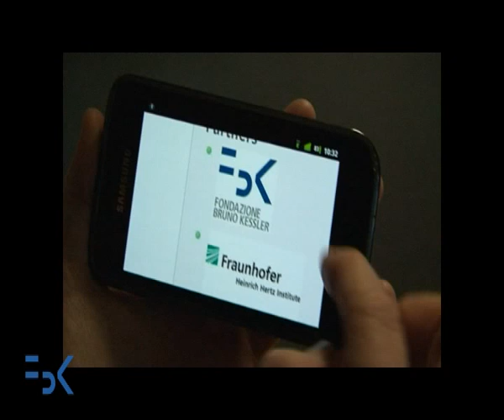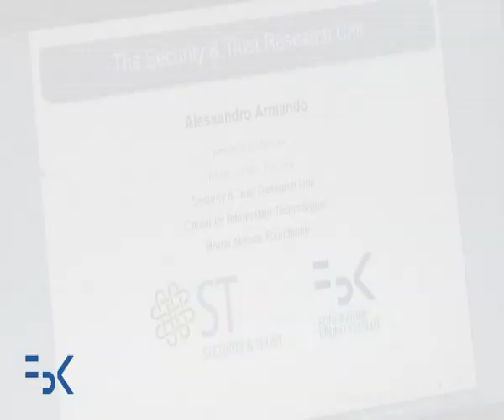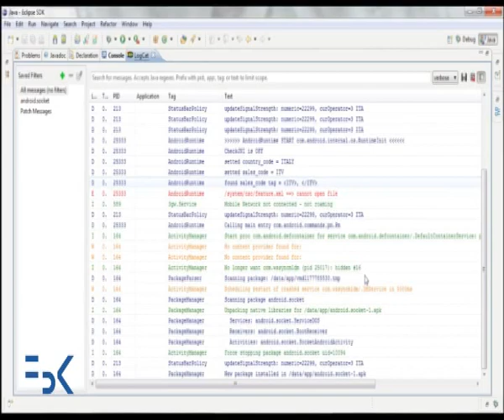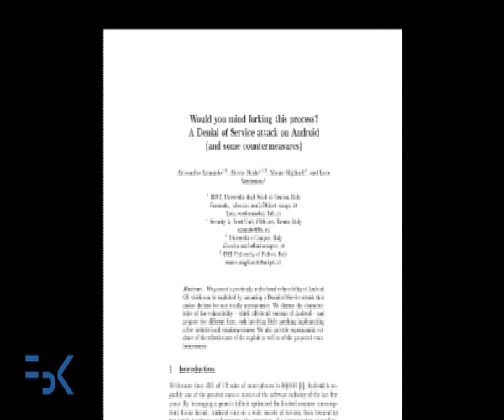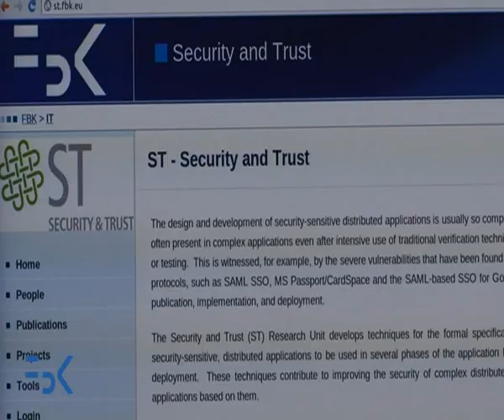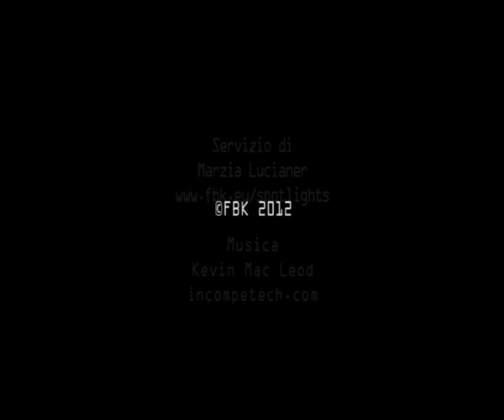RIPARATO UN BACO DI ANDROID GRAZIE AD UN TEAM DI RICERCA ITALIANO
C'è anche un po' di FBK nella prossima release di Android. La soluzione di un baco nel sistema operativo tra i più famosi al mondo si è rivelata efficace e verrà inserita nei prossimi mesi nell'aggiornamento degli smartphone ed i tablet PC.
Avrebbe potuto rendere inutilizzabili i dispositivi basati sul sistema operativo di Google ed essere facilmente sfruttata da applicazioni software malevole. La vulnerabilità è però stata individuata e neutralizzata di un gruppo di ricerca composto da atenei e centri di ricerca italiani, tra cui la FBK, l'Università di Genova, l'Università Telematica E-Campus e l'Università di Padova.
Nello spotlight di questo mese Alessandro Armando, responsabile dell'Unità di Ricerca "Security & Trust" della Fondazione Bruno Kessler di Trento e coordinatore del Laboratorio di Intelligenza Artificiale del DIST, ci racconta cosa hanno scoperto.